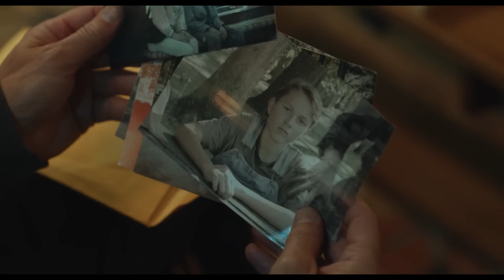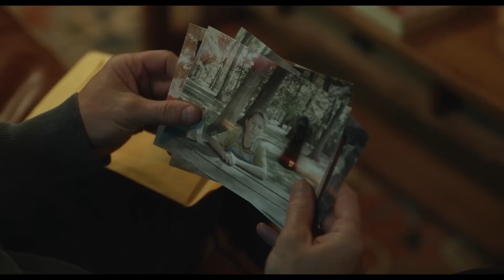Insidious The Red Door | The Final Installment | A Hit & Miss Horror That Looks Horrible | Review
This is a review and discussion of Insidious The Red Door. This is the final  installment of the Insidious franchise, allegedly.

Today Rocky discusses Insidious The Red Door. This is the final installment of the Insidious series, and is a largely boring and contrived exercise in jump scares, with tinges of good psychological horror. In those tinges of good psychological horror there were metaphorical aspects that I very much enjoyed. However, the film is not my cup of tea. Also why so dark bro wtf. Let us know what you thought, and any suggestions of what to watch in the comments below. Thanks for watchin!